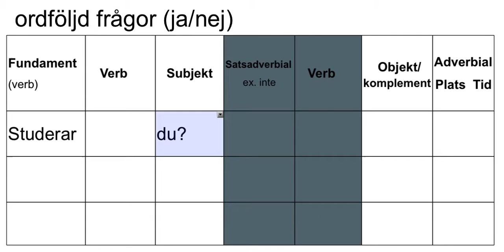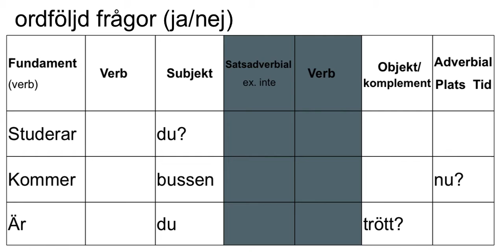Ordföljd frågor ja:nej